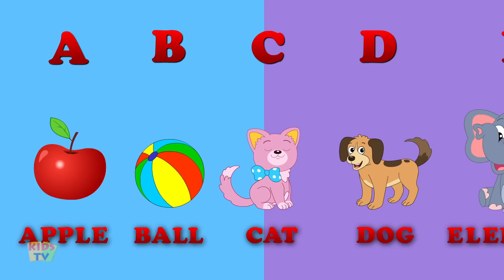Learn Fruits & Colors + More Learning Videos & Rhymes for Babies